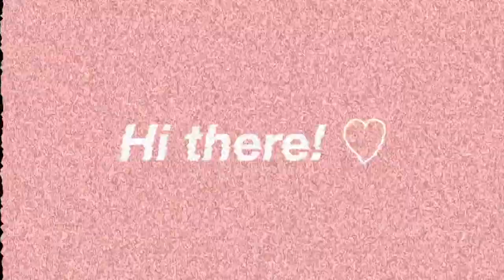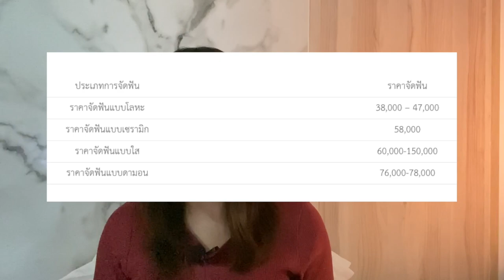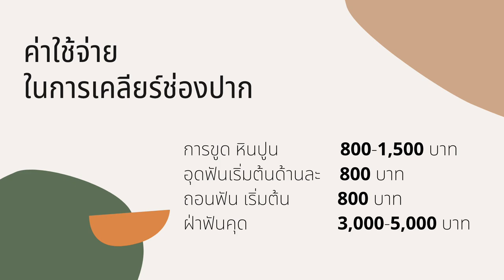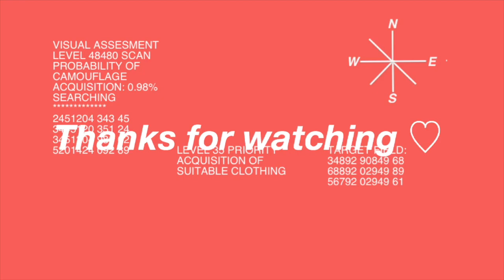REVIEW จัดฟัน Damon 😬 เจ็บน้อย แต่สวยมากแม่ | ราคาเท่าไหร่ ผลเป็นยังไง??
สวัสดีค่า วันนี้มาแชร์ประสบการณ์จัดฟันแบบ Damon Clear
ใช้เวลาจัดฟันทั้งหมด 1 ปีครึ่งเท่านั้นสำหรับเคสเราค่า แถมไม่เจ็บด้วย

0:00 Intro
1:18 การจัดฟันมีแบบไหนบ้าง
4:19 จัดฟันแต่ละแบบราคาเท่าไหร่
4:49 มีปัญหาอะไร ทำไมต้องจัดฟัน
6:48 เลือกคลินิคยังไงดี
7:28 ขั้นตอนการจัดฟันครั้งแรก
9:40 ติดเครื่องมือเจ็บมั้ย
10:47 ทานอะไรได้บ้าง

REVIEW อื่น ๆ ที่น่าสนใจ

HOW TO ม้วนผมด้วยที่หนีบผม (curl your hair with a flat iron) | wawakul